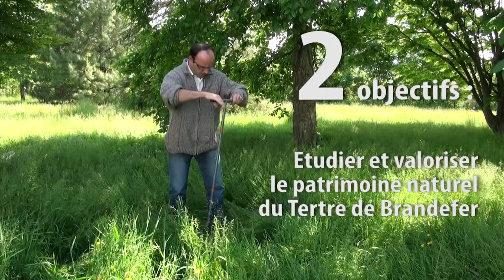TEASER - Le site de captage de l’eau de Plancoët : biodiversité à la source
De 2010 à 2015, près de 40 scientifiques, de l'étudiant de M2 au professeur émérite, ont arpenté une colline, le tertre de Brandefer, où est captée l'eau minérale naturelle Sassay à Plancoët (22). En étudiant le site et les fondements de sa riche biodiversité, ils ont permis d’expliquer la faible teneur de cette eau en nitrates, teneur inférieure à la limite de détection.